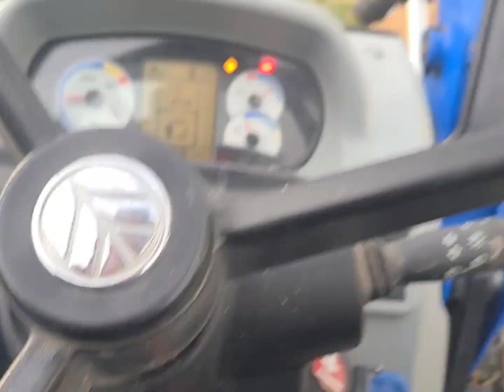Hauling Home Corn Silage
I ended up buying an old manure spread to haul silage with. I am now able to haul 3 days' worth of feed at a time.